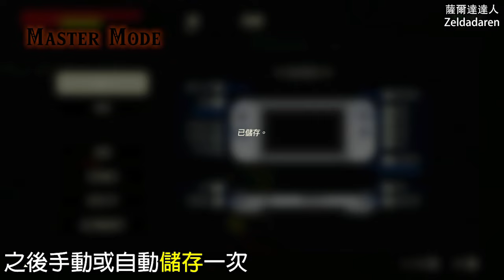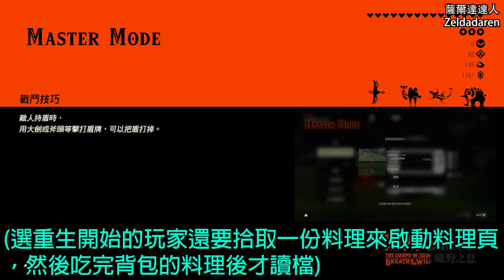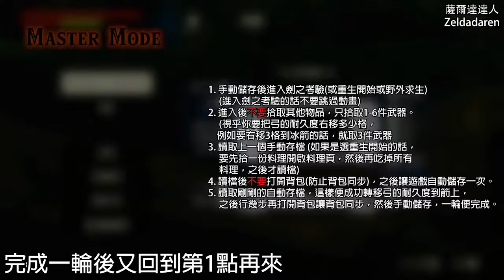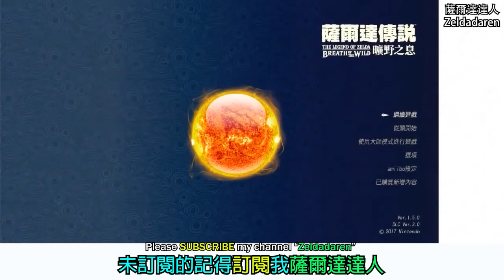【薩爾達傳說︰曠野之息】（2022）快刷全屬性箭、木箭、古代箭999枝以上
Switch Game《薩爾達傳說  曠野之息》